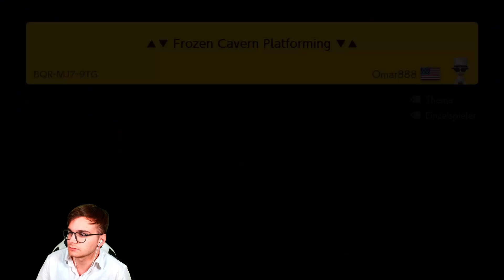EXPERT: DEATH = SKIP | Part 1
Moin, viel Spaß mit dem ersten Part der "Expert: Death = Skip" Challenge!